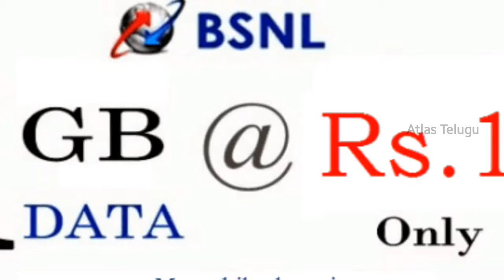BSNL Bomper Offer Daily 4gb 90days Letest News | bsnl new offer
BSNL Bomper Offer Daily 4gb 90days Letest News | bsnl new offer | AtlasTelugu |